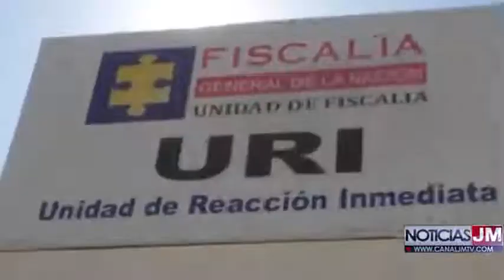POR FABRICACIÓN PORTE TENENCIA DE ARMA DE FUEGO O ACCESORIOS CAPTURARON UN HOMBRE EN BARRIO ARIZONA